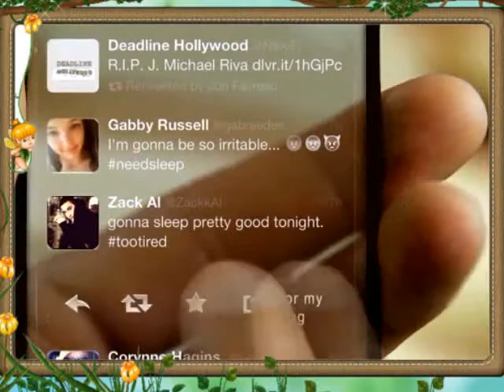iPhone 5 commercial